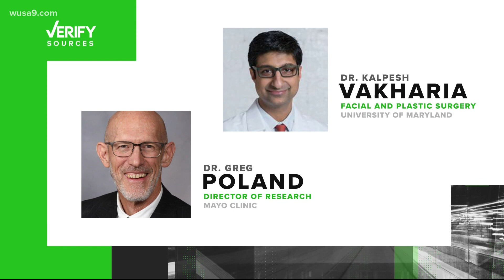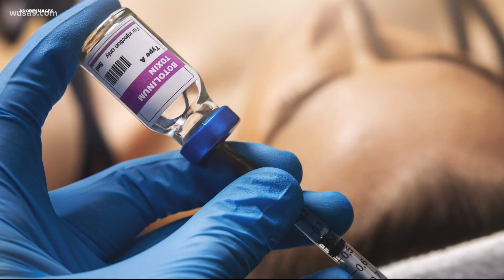Does Botox cause a bad reaction with COVID-19 vaccines?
Doctors encourage anyone to space out any type of surgery after getting a vaccine.